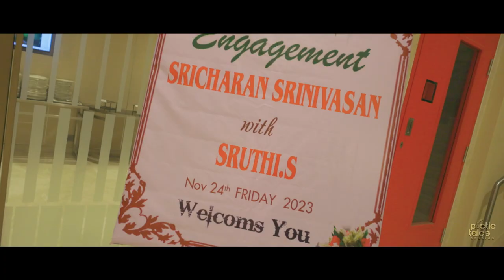Sruthi X Sricharan | ENGAGEMENT FILM | Poetic Tales Studios | INDIA